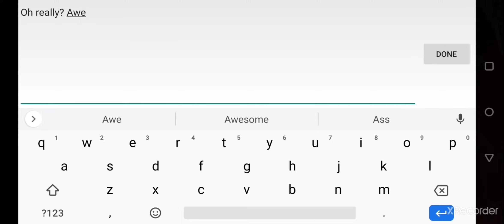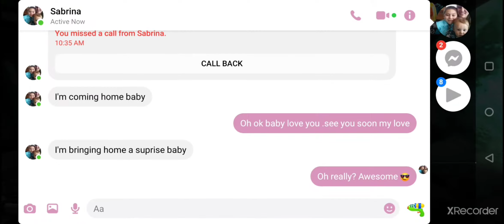Assault on Olympus (Legendary Difficulty) Part #1